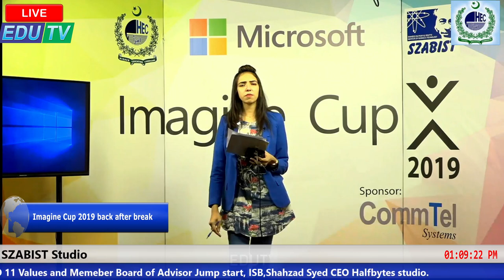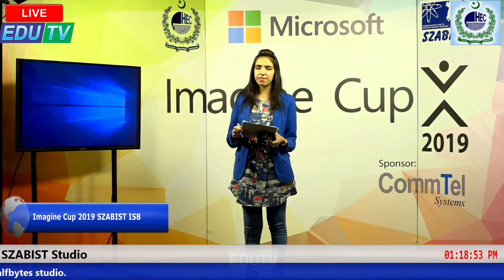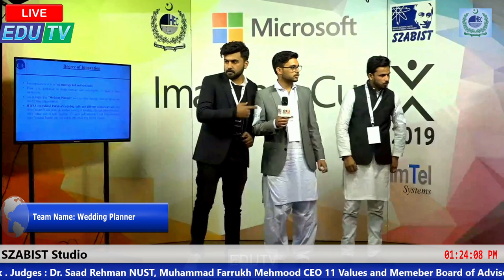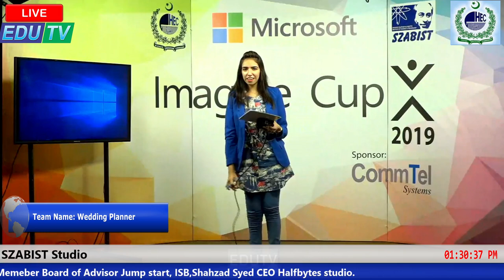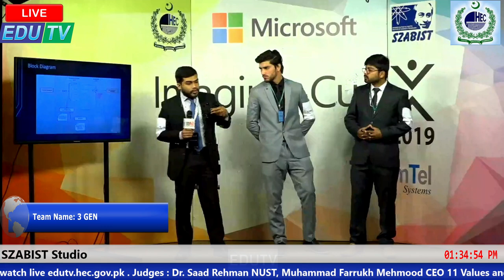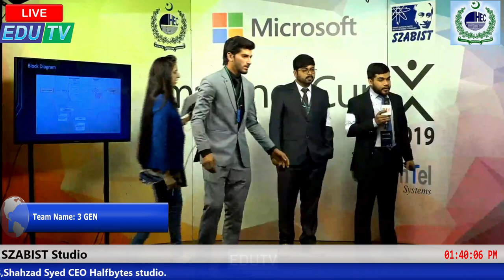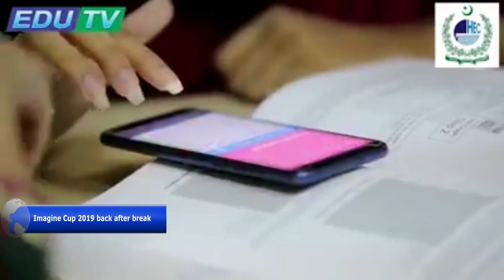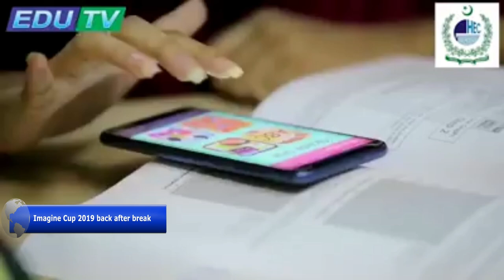Imagine Cup 2019 Regional Final Islamabad Part 2